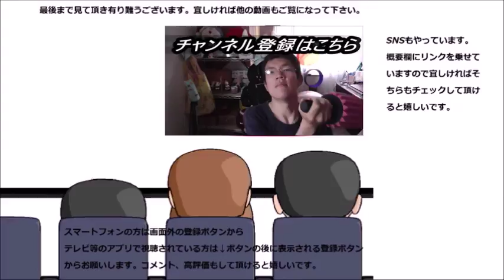ファミリーマート ケンズカフェ監修ほうじ茶香るクレームショコラの運命的な出会いを歓迎した件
カンブリア宮殿でも取り上げられていたケンズカフェとのコラボショコラを食べてみました。お茶とチョコの相性は～？